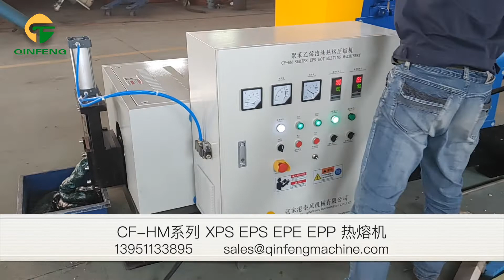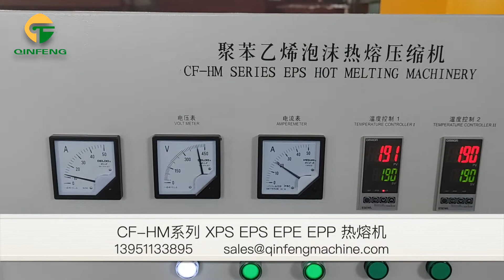XPS EPS EPP EPE发泡热熔回收机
欢迎练习！